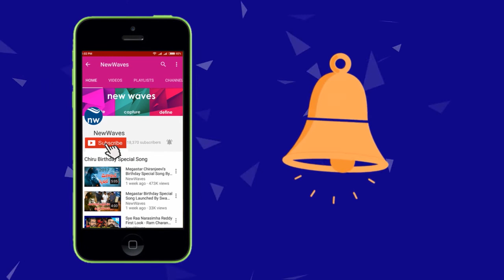కేసీఆర్ పై వ్యతిరేకత | Senior Political Analyst Zakeer on Congress Party | New Waves